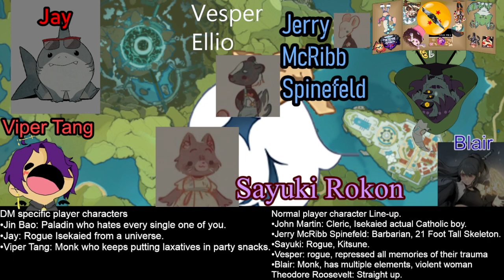Wrapping up most of Liyue Harbor. Wishful Thinking: A Genshin Impact DND campaign